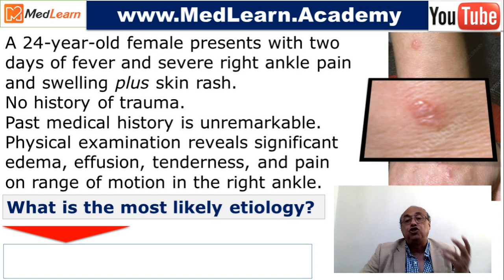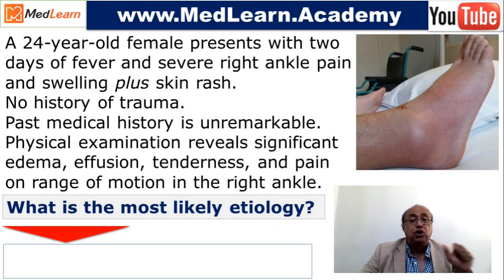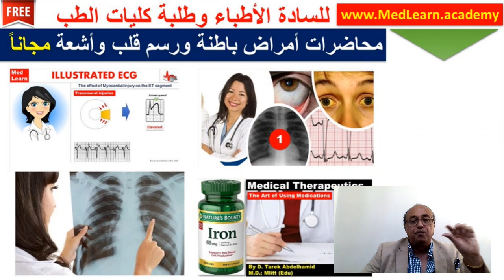Medical Exam Preparation (EMLE) CME Internal_Medicine EMLE Medlearn محاضرات باطنة#